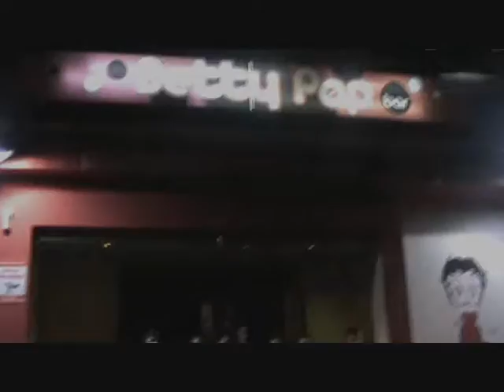CONVIVENCIA MISTER MURCIA 09 - FIESTAS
FIESTAS MISTER MURCIA 2009
SEMANA DE CONVIVENCIA
KATHEDRA - BOUTIQUE - BETTY POP - MANA - SOHO